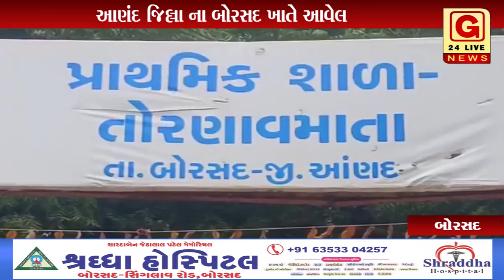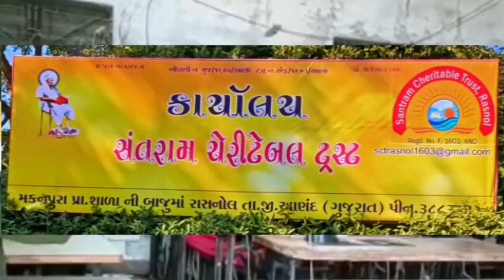G24 Newsનો આભાર